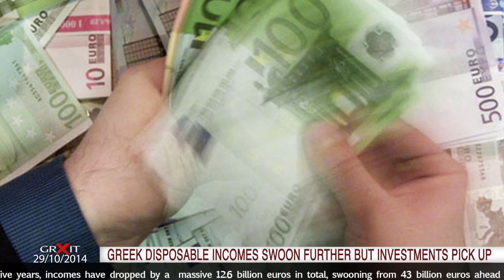GRXIT 29 OCTOBER 2014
Greek disposable incomes swoon further but investments pick up